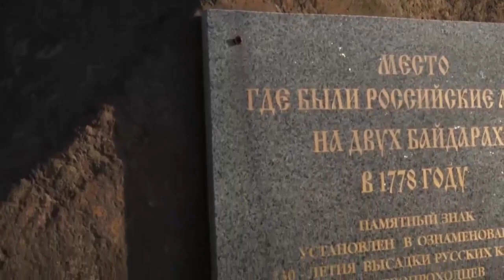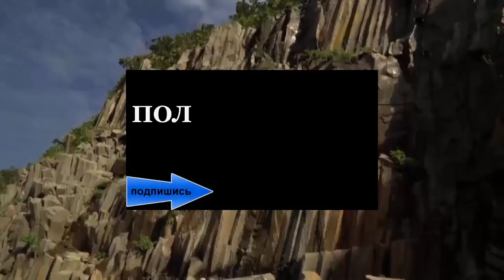Неудавшаяся АФЕРА! ЕЛЬЦИН чуть не отдал КУРИЛЫ просто «по дружбе».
Дневники про Курилы. В 90-е Ельцин чуть не отдал острова «по дружбе»
Рассказ военного обозревателя «Комсомольской правды» Виктора Баранца «Генштаб на защите Курил»
Ведущий: Виктор БАРАНЕЦ